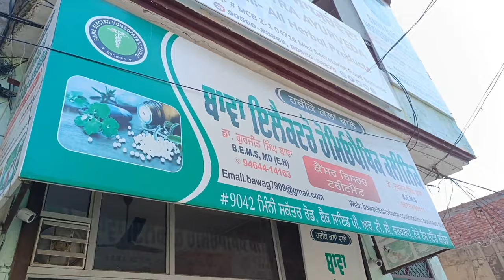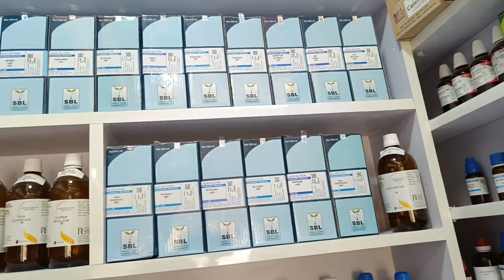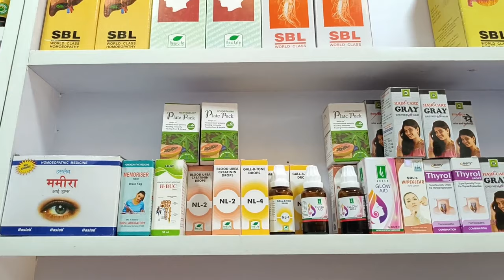ਪਸ਼ੂਆਂ ਦੀਆਂ ਬਿਮਾਰੀਆਂ ਦਾ ਇਲਾਜ ਬਾਵਾ ਇਲੈਕਟਰੋ ਹੋਮਿਓਪੈਥਿਕ ਕਲੀਨਿਕ ਬਠਿੰਡਾ ਤੋਂ